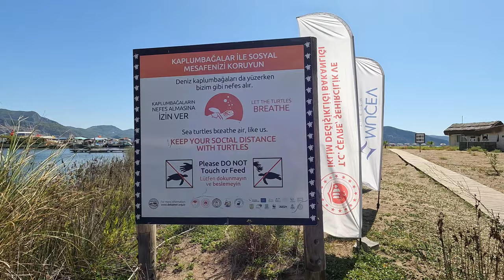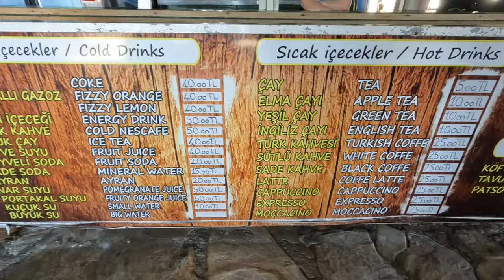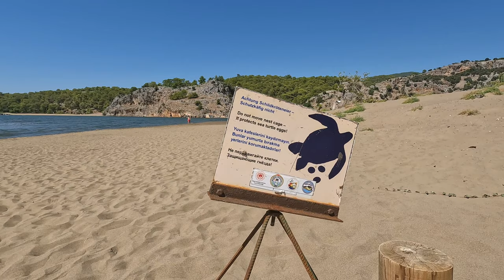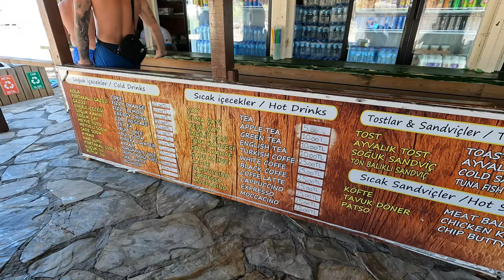🇹🇷 Iztuzu Beach Dalyan Muğla Turkey